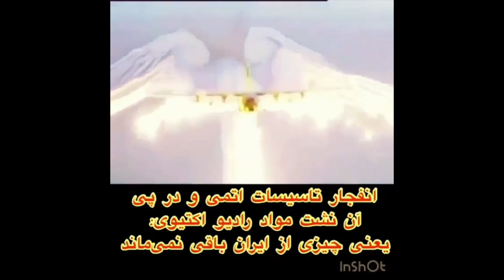🆘⚠️اختار جنگ امریکا VS ایران 🆘⚠️